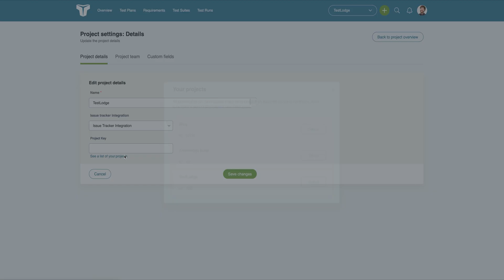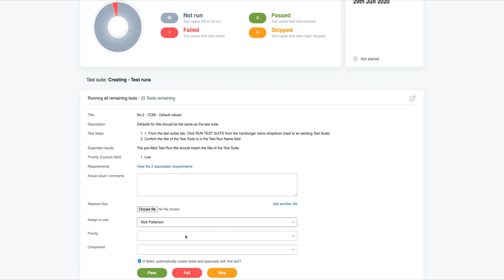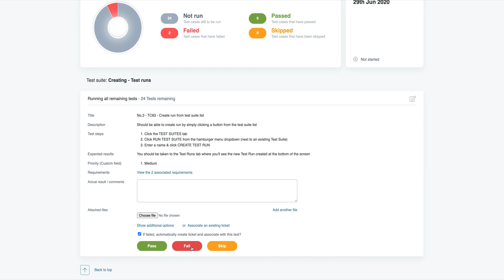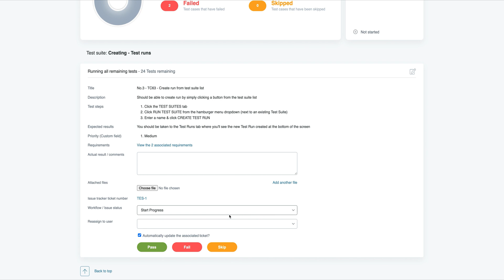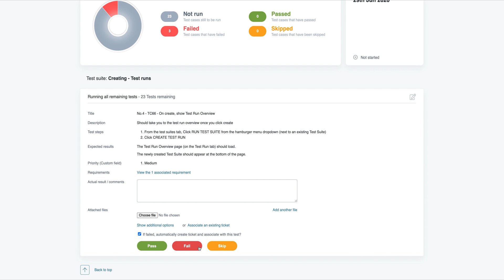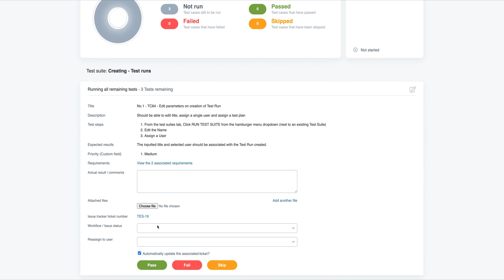Issue Tracker Integration – TestLodge Tutorials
A quick overview of how TestLodge integrates with issue trackers so tickets can be created automatically whenever a test fails.

For further reading on integrations, take a look at this article

0:00 - Intro
0:14 - How to setup an integration
0:43 - Associate your projects
1:00 - Automatically raise an issue
1:12 - Set issue options
1:23 - Associate an existing issue
1:38 - View the raised tickets
1:50 - Other functionality
2:04 - Sync back issue status
2:10 - Re-run tests and verify fixes
2:23 - Update and resolve issues
2:35 - Outro